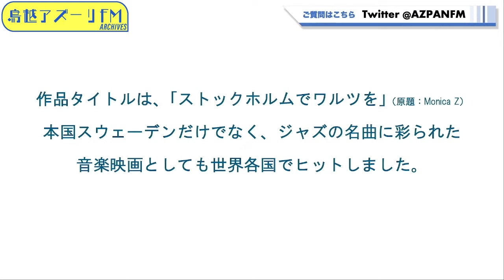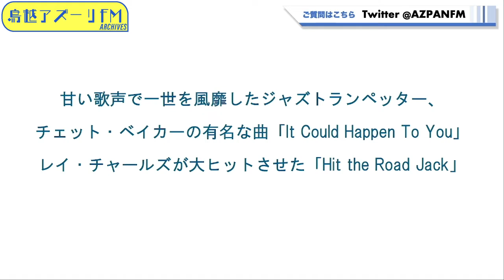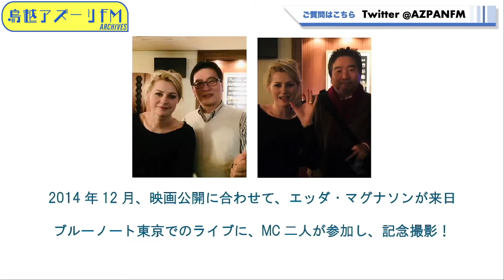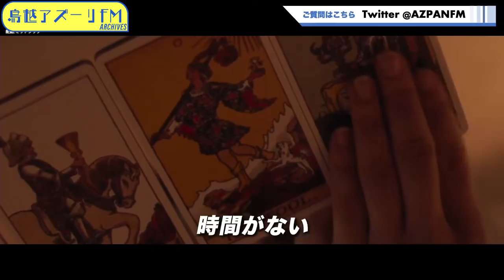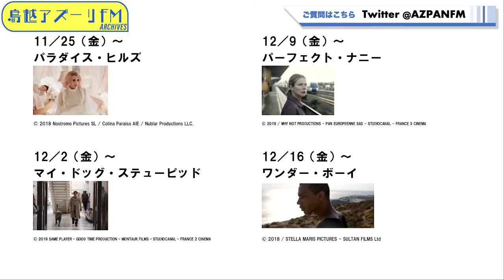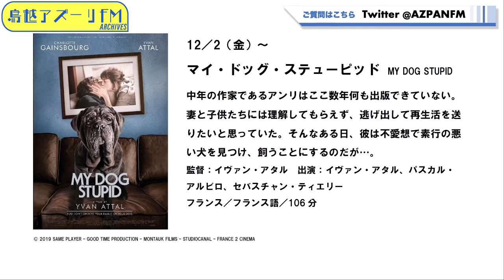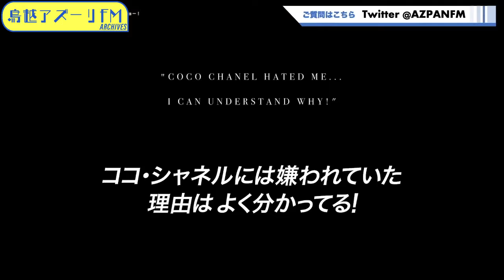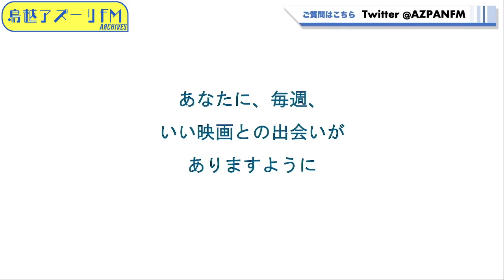2022年11月24日配信 シネバカちゃん MC：デニーロTAMA、アレックスよっちゃん ゲスト：天野伊佐子(ラジオ・パーソナリティ)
MC：デニーロTAMA、アレックスよっちゃん
ゲスト：天野伊佐子(ラジオ・パーソナリティ)

【シネバカちゃん】
通算99回目となる今週の生配信、「シネバカちゃん」誕生の大きなきっかけとなったラジオ・パーソナリティ天野伊佐子さんをゲストにお迎えしてのフリートーク特集です！